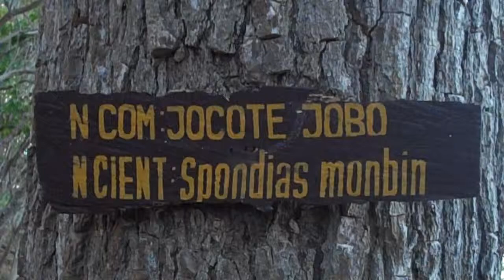Nicaragua: Villas de Playa Madera - Preservación de las especies/Arturo Zamora Cortés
En las Villas de Playa Madera crecen y se protegen los arboles de Jocote Jobo o Spondias mombin. Este árbol es originario de America Central, algunos dicen que tambie es de las Indias Occidentales. Su fruto es grande y tiene una cáscara y una fina capa de pulpa, que se come fresca, o hecha jugo de jocote concentrado. En algunos la gente usa sus hojas como medicina tradicional, se hierven las hojas y se usa como tratamiento ocular, para inflamaciones, diarrea, y enfermedades venéreas. Tiene varios nombres comunes, el más conocido jobo (derivado del idioma caribe). En el área caribeña se lo conoce como yellow mombin o hog plum, en Jamaica Spanish plum o gully plum.